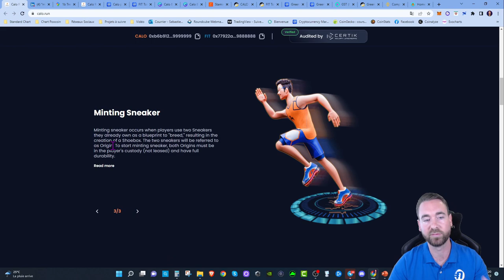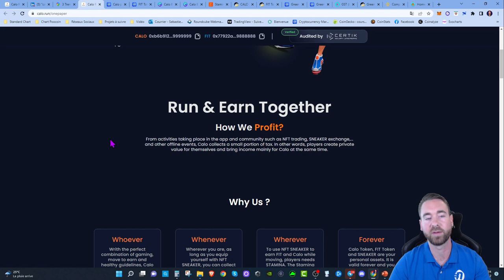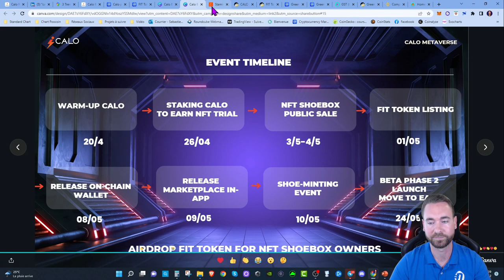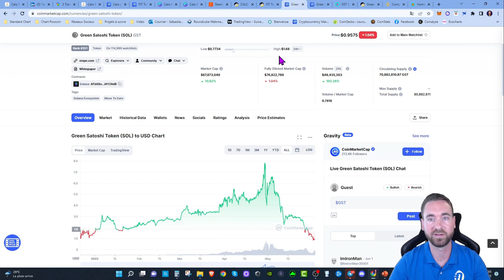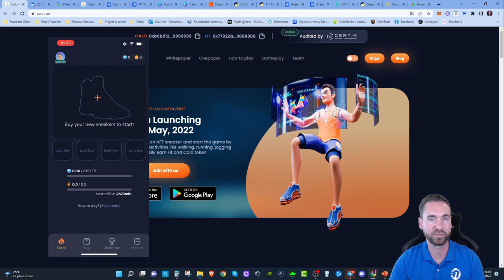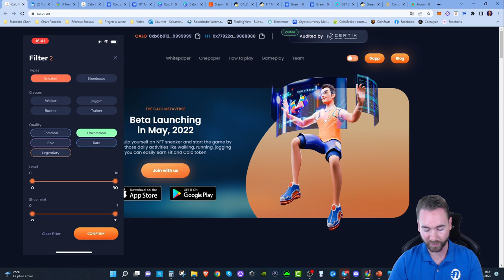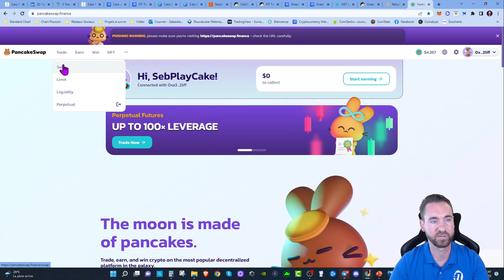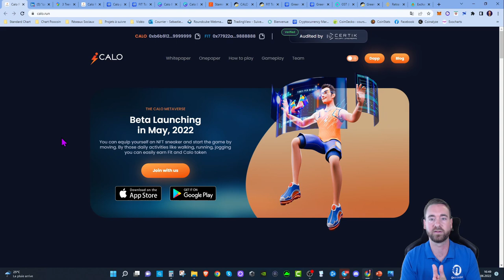CALO : Le Move To Earn qui va remplacer StepN pour les prochains mois ? ROI de 30 jours sur la BSC !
Dans cette vidéo on regarde ensemble si Calo à le potentiel de prendre une bonne part de marché suite au crash de StepN.

🎬 Déroulement de la vidéo :

00:00 - Intro
01:32 - Analyse Calo VS StepN
17:40 - Appli
26:10 - Achat FIT
29:29 - Partenariat
30:55 - Mot de la fin